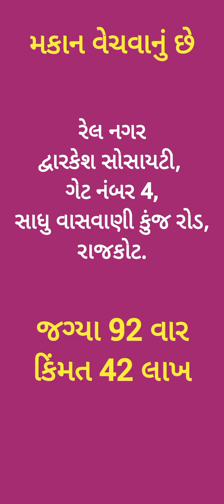R003059 House for sale, Rail Nagar, Dwarkesh Society, gate no 4, Sadhuvasvani Kunj Road, Rajkot